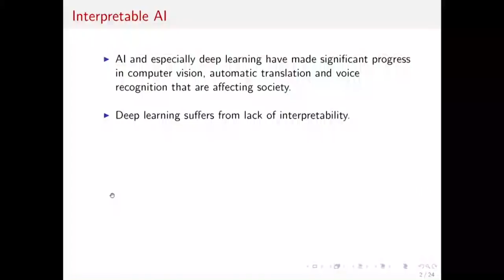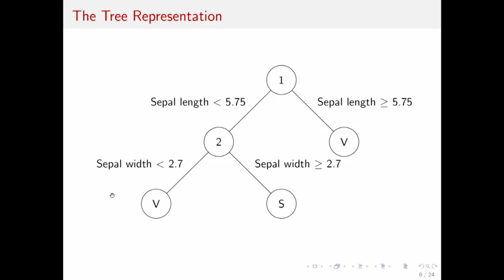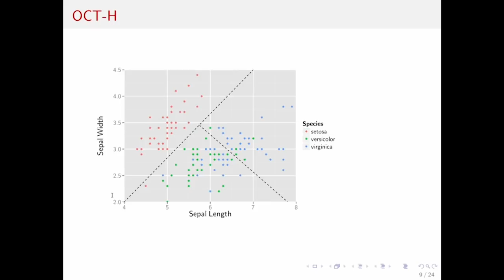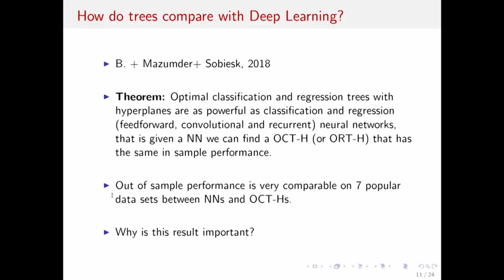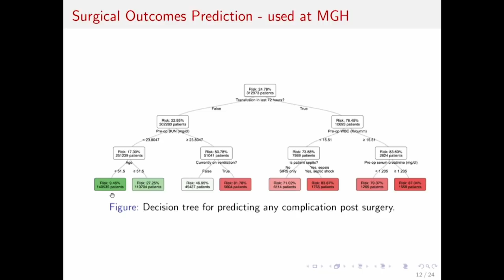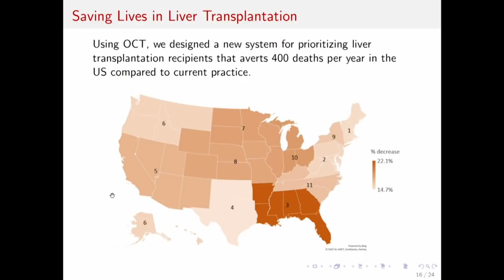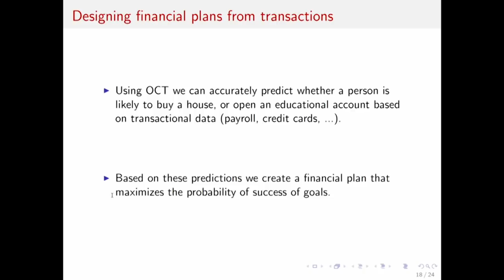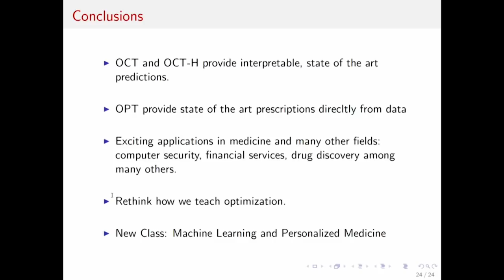Princeton Day of Optimization 2018: Interpretable AI by Dimitris Bertsimas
Dimitris Bertsimas, MIT